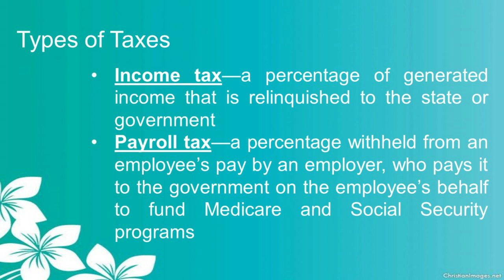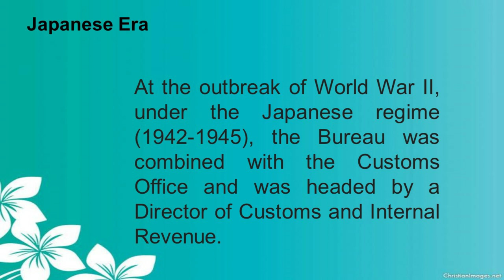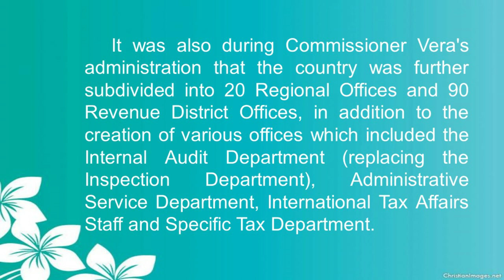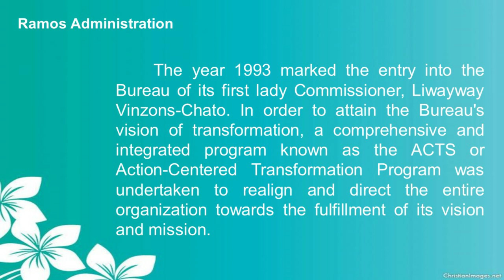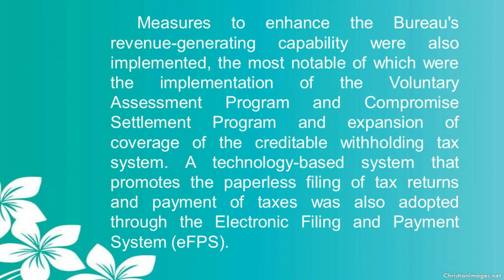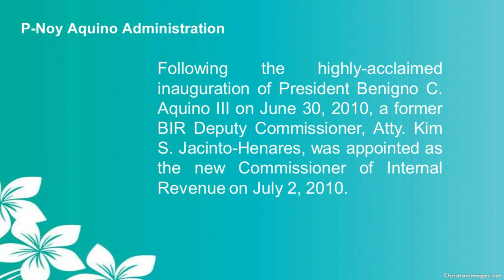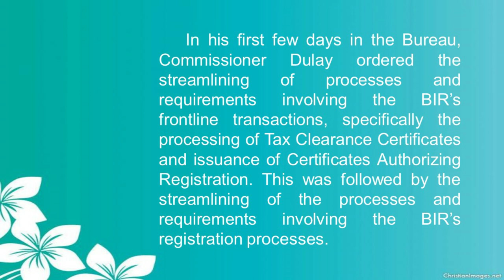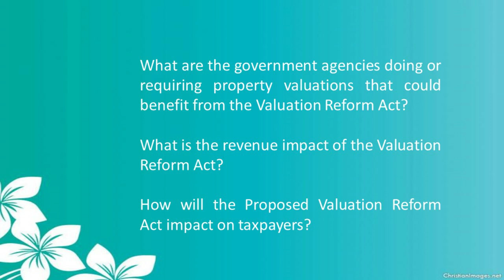Taxation in the Philippines Chapter 4 Readings in Philippine History